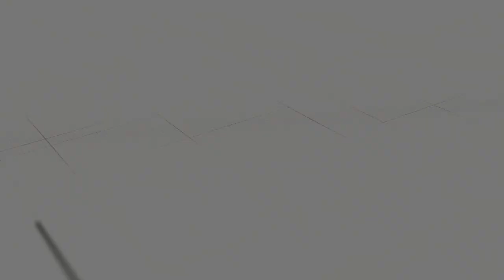ഓർമ്മയിൽ കൊതുക് നാണപ്പൻ | Kothuku Nanappan | ഓർമ്മ - Episode 23 | RJ Malayalam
ഇന്ന് ഡിസംബർ 26. എസ് നാരായണൻ നമ്പൂതിരി എന്ന കൊതുക് നാണപ്പന്റെ 28ആം ഓർമ്മദിനം